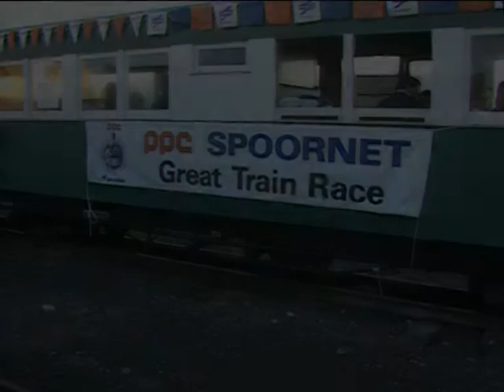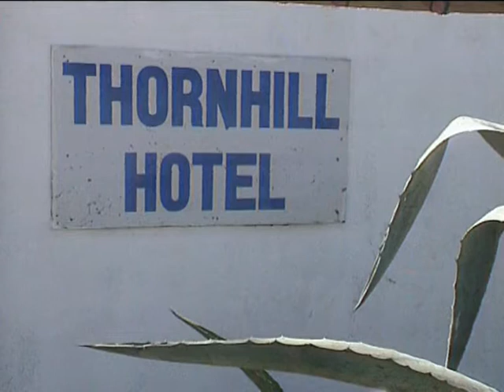Narrow Gauge Railways of South Africa - Apple Express Part 8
The “Great Train Race” is a popular annual event in Port Elizabeth.

Garnering local support for the Apple Express through the publicity of events like this, is of great importance to the Apple Express Society.

The train is an item of South African heritage that needs to be kept alive in the public mind.  But the long term future will require much more than that, and from sources much further afield.